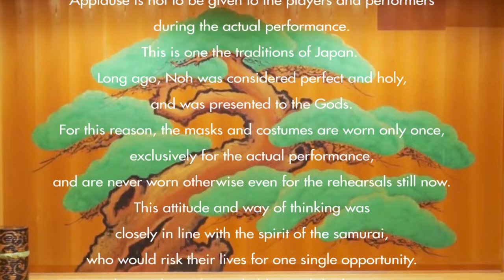Have you ever seen a Noh play ? Vol.13 "Kuramatengu"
YouTube Play List "Have you ever seen a Noh play ?"